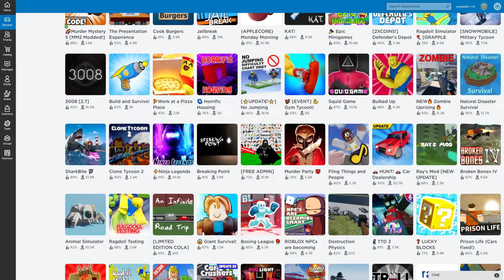NPC are getting smarter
NPCs are getting REALLY freaking smart